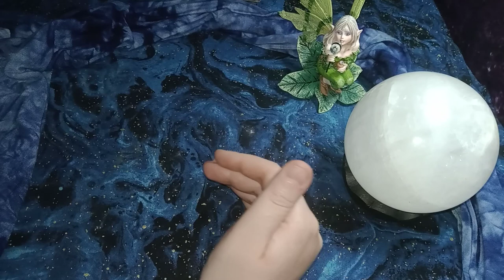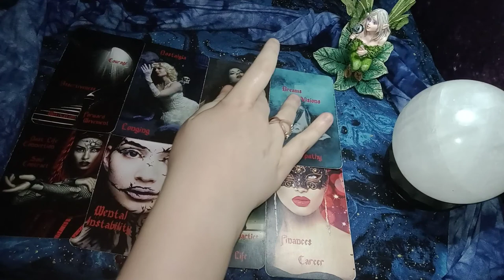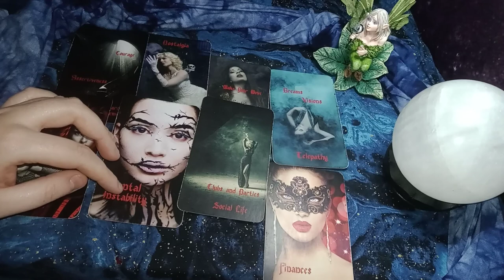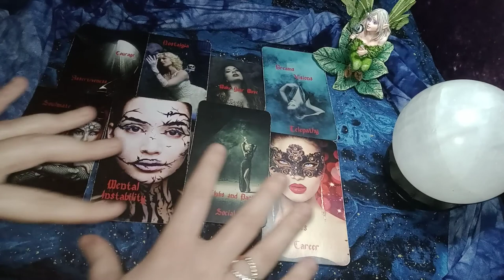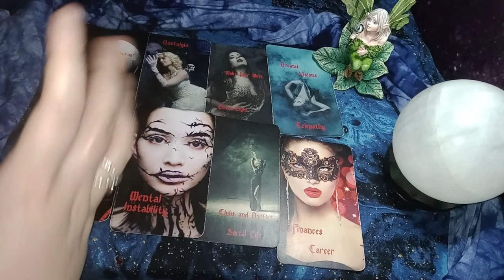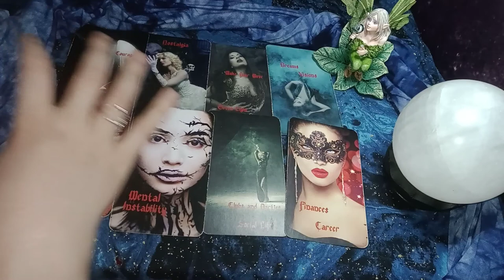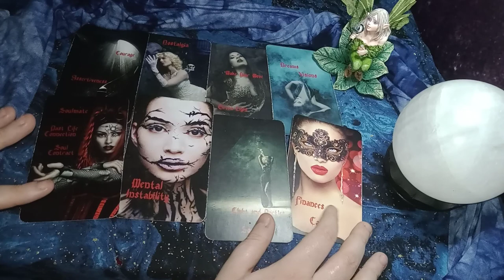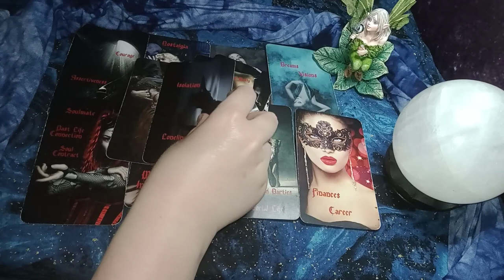ARIES - YOU WERE MEANT TO HAVE TRUE LOVE + MONEY *YEARS* AGO! NOW IT'S HERE! LOVE AT FIRST SIGHT!